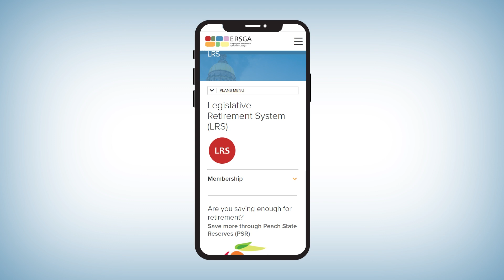LRS Overview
Overview of the Legislative Retirement System plan.